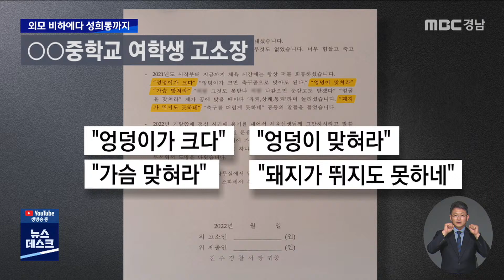선생님이 널 사랑하면 안 되겠니? (2022.08.30/뉴스데스크/MBC경남)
◀ＡＮＣ▶
경남 진주의 한 중학교에서 50대 남자 교사가 학생들에게 욕설과 성희롱 발언을 해 온 것으로 드러났습니다.

특히 여학생을 불러다
자신이 사랑하면 안되겠냐고 말했다는
증언까지 나왔는데요,

학교의 대응은 어땠을까요?

서윤식 기자의 보도입니다.
◀ＥＮＤ▶
◀ 리포트 ▶

경남 진주의 한 농촌지역 중학교.

[ CG ]
[이 학교 여학생은 체육시간,
한 남자 교사의 집중적인 폭언에
시달렸습니다.]

그러면서 다른 학생들에게 이렇게
지시했습니다.

◀ S Y N ▶ 중3 여학생
"체육시간에 엉덩이가 크니까 공도 맞춰도 된다. 이런 말을 친구들한테 하고, 가슴도 맞추하고 하고\u2026\"

다른 학생들도
상습적인 폭언에 시달렸습니다.

◀ S Y N ▶ 중2 남학생
\"욕설은 그냥 매일 들었던 것 같은데
다른 애들한테도 욕도 하고 '너가 자폐냐,
병신이냐'(라고 하고\u2026)\"

특히 여학생들은 일상적인 성희롱성 발언에
시달렸다고 말했습니다.

◀ S Y N ▶ 중2 여학생
\"저 혼자 사무실에 불러 내서
저한테 다리 예쁘니까 그냥
(반바지를) 입으라고 그렇게 말씀하셨고,
저보고 섹시하다는 말도 하고\u2026\"

학생들은 학교에 도움을 요청했습니다.

그런데 학교는 학부모들에게는
학생 말만 믿지 말라며
교사를 두둔했습니다.

◀ S Y N ▶ 00중학교 교장 \/ 학부모 녹취
\"이 양반은 수업만큼은 엄청 열심히 합니다.
학생들한테 물어보십시요.\"

그러더니 교장은 갑자기 피해 학생들 앞으로
해당 교사를 데려왔습니다.

"(그 선생님이) '미안하다, 이해해주라'고
하는 거예요. 그러면서 이제 교장 선생님이
와서 '사과 받아주실거면 동의하시면 박수 주세요' 하는 거예요. (학생들은) 거의 다 안쳤어요."

학생들의 피해가 잇따라 확인되자
'학교 성고충심위원회'가 열렸지만
이번엔 '성희롱'이 아니라고 판단했습니다.

교사의 발언이 공개적인 장소에서 이뤄졌고,
피해학생 1명이 처벌을 원하지 않는다는 게
이유였습니다.

그러면서 해당교사에 대해
교사품위유지위반으로 징계만 권고했습니다.

더이상 참지 못한 아이들은 용기를 냈고,
해당 교사가 특정 여학생을 대상으로
성희롱 발언을 해왔다는 증언까지 나왔습니다.

◀ S Y N ▶중 2 여학생
\"선생님이 저보고 맨날 사랑한다 그러고
너 없이 못산다 이러면서\u2026\"

경남교육청은 해당 교사가
제기된 혐의에 인정하고 있다고 밝혔고,
학교 측은 그제서야 해당 교사를
성학대 혐의